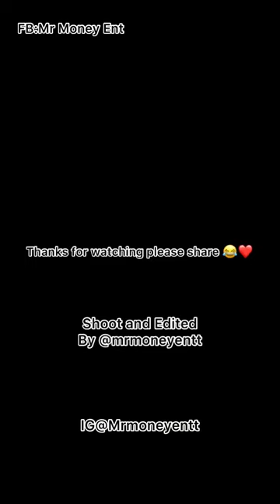THE OLOSHO WORK |@MrmoneyENT |funny comedy latestskit goviral fypシ゚viral